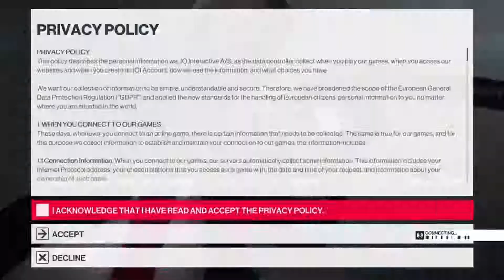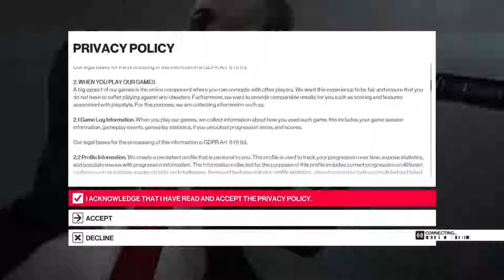[Hitman 2] Masters of Disguise Episode 1: Easy Peasy Beautiful Covergirl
Jesus we never should have taken the names off.